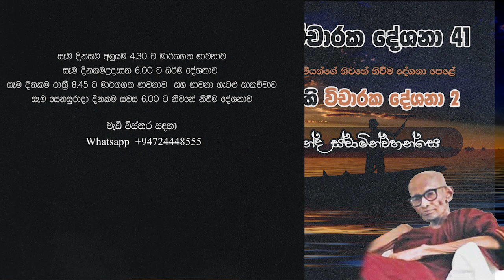නිවනේ නිවීම 41| Venerable Panadure Ananda Thero | 2024-10-05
පුජ්‍ය පානදුරේ ආනන්ද  ස්වාමින්වහන්සේ විසින් මෙහෙයවනු ලබන ප්‍රධාන  වැඩසටහන්

ධර්ම වැඩසටහන්  හා සම්බන්ද වීමට

Click hear

සෑම දිනකම අලුයම 4.30 ට මාර්ගගත භාවනාව
සෑම දිනකමඋදැසන 6.00 ට ධර්ම දේශනාව
සෑම දිනකම රාත්‍රී 8.45 ට මාර්ගගත භාවනාව  සහ භාවනා ගැටළු සාකච්චාව
සෑම සෙනසුරාදා දිනකම සවස 6.00 ට නිවනේ නිවීම දේශනාව

Venerable Panadure Ananda Thero